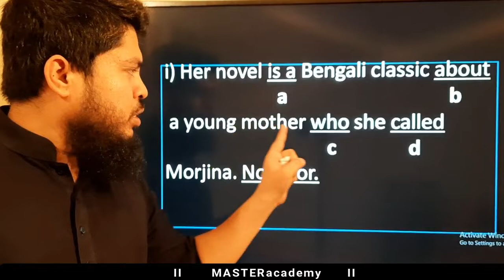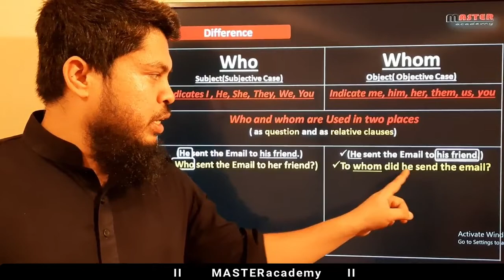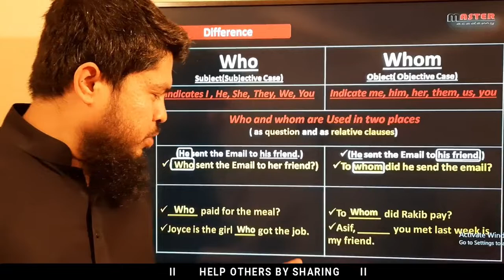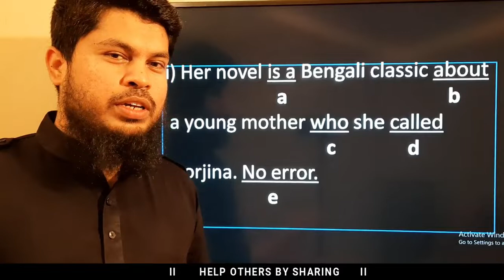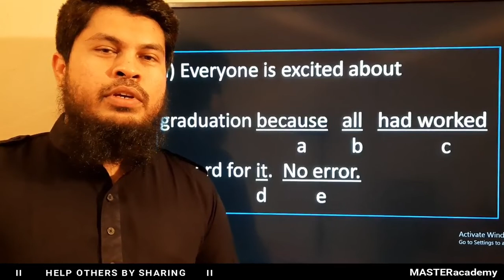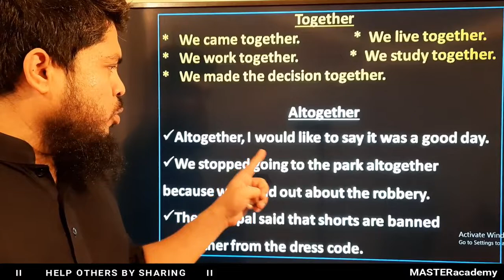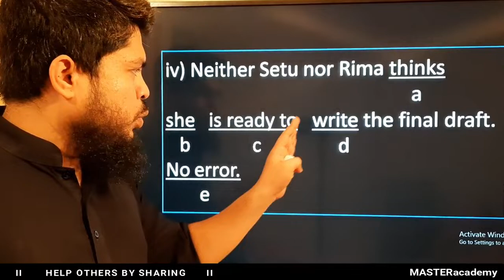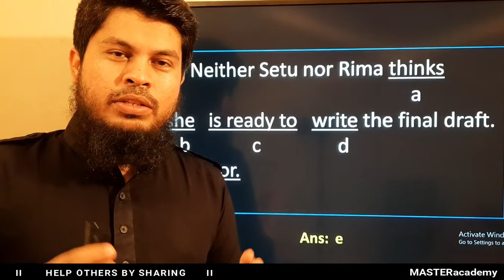Job Grammar ( who / whom / together / altogether/ or / nor )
Difference between who and whom